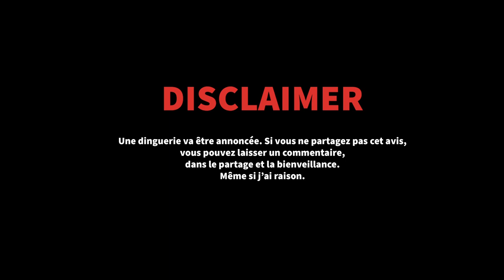La Collection de guitares €€€€€€ de Richie Sambora (Bon Jovi)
Les p’tits amis, on est de retour après des bonnes vacances bien méritées !

On vous présente aujourd’hui une partie de la collection des guitares de Richie Sambora !

Le guitariste fondateur du groupe Bon Jovi nous fait à nouveau confiance pour vendre une partie de sa collection. 😎

La suite arrive la semaine prochaine !

Bon visionnage les triples croches !

🎶 Si tu es encore ici, dis-nous en commentaires ton titre préféré de Bon Jovi !

Production : MattLucasMan
Community Manager : MattLucasMan
Auteur : MattLucasMan

Réalisateur : Nicolas Gauthier
Photographe : Nicolas Gauthier
Régisseurs / coordinateurs décor et accessoires : Nicolas Gauthier
Monteur : Lucas Sonneville
Graphiste : Lucas Sonneville
Miniature : Lucas Sonneville